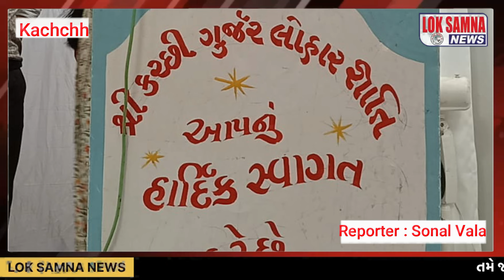કચ્છ ના ભુજ ખાતે અમૃત ચેરિટેબલ ટ્રસ્ટ દ્વારા લુહાર સમાજ નું સ્નેહમિલન કાર્યક્રમ યોજાયો